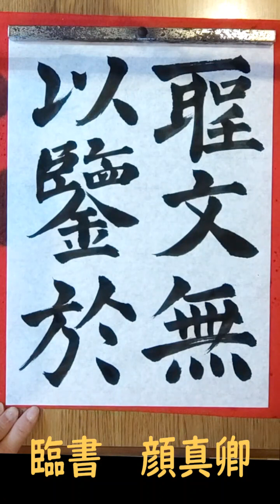1.毎日の練習 Daily Practice 臨書 20240124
毎日の練習　Daily Practice 臨書 20240124